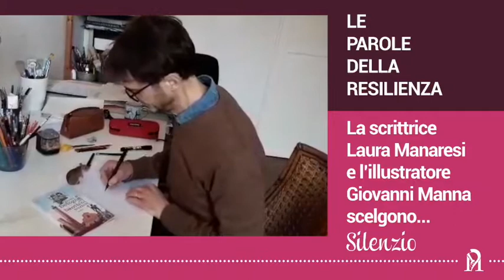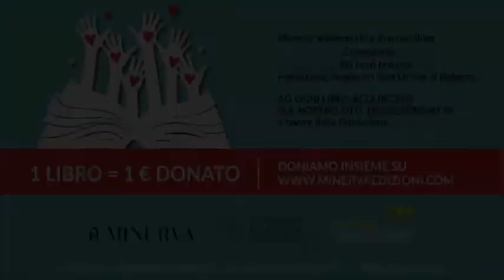LE PAROLE DELLA RESILIENZA con la scrittrice Laura Manaresi e l'illustratore Giovanni Manna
Laura Manaresi è una scrittrice. Giovanni Manna un illustratore. Insieme curano da anni tantissimi libri e progetti per bambini: la bellezza dei testi e delle illustrazioni cattura però anche i lettori più grandi ;)
Oggi aderiscono alla nostra iniziativa raccontandoci la loro "parola di resilienza" e dedicandoci un disegno in diretta!

La loro scelta? La parola "Silenzio": «Il silenzio è fare spazio a tutte le cose meravigliose che sono intorno a noi. È fare spazio alla voce di un amico. È fare spazio alle parole, a un disegno, e alla musica...».

👉 Vi ricordiamo che acquistando un libro sul nostro sito ci permetterete di donare 1€ per ogni copia alla Fondazione Policlinico Sant'Orsola, per sostenere chi è in prima linea nell’emergenza Coronavirus.